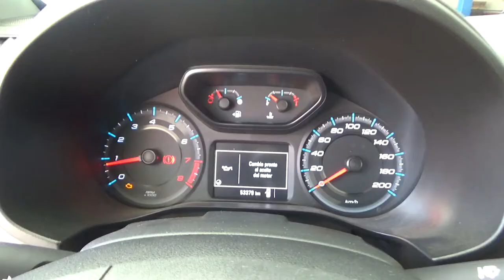Chevrolet / S10 / 2017 - HC414490